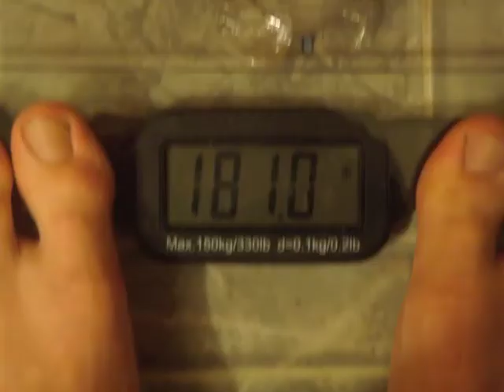P90X Fail, Gained Weight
I failed and gained weight, P90X Extreme home fitness, Tony horton